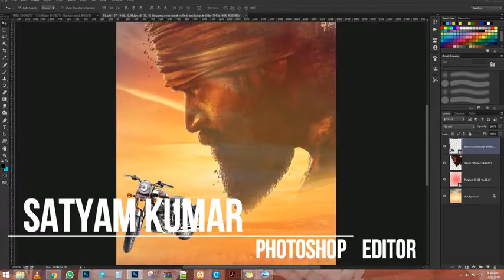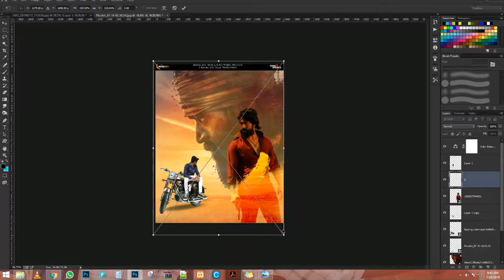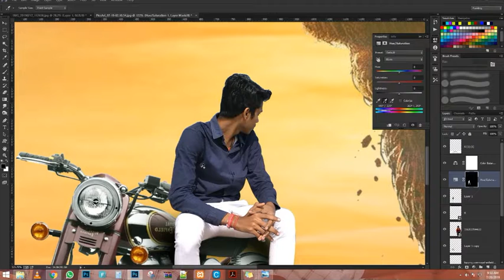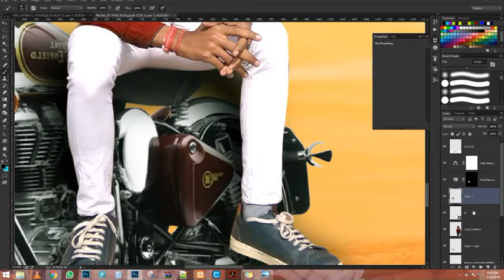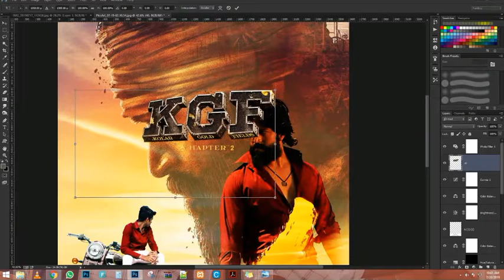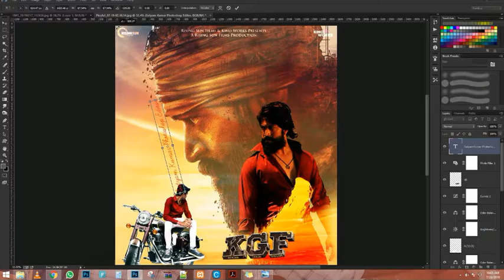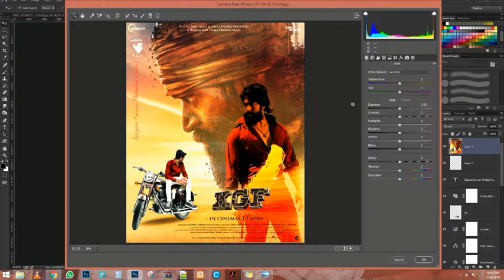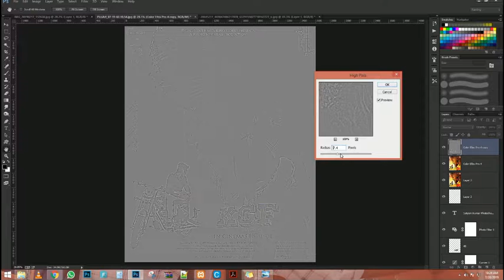KGF CHAPTER 2 PHOTO EDITING PHOTOSHOP TUTORIAL | YESH | sanjay dutt | DUTTE